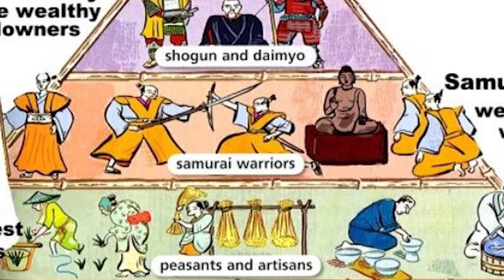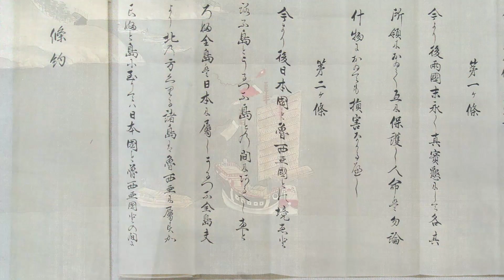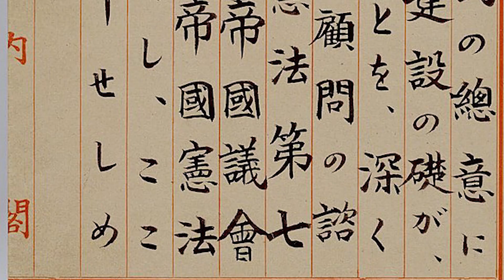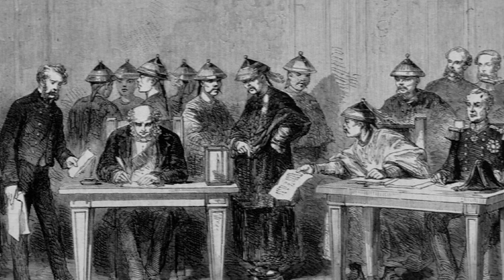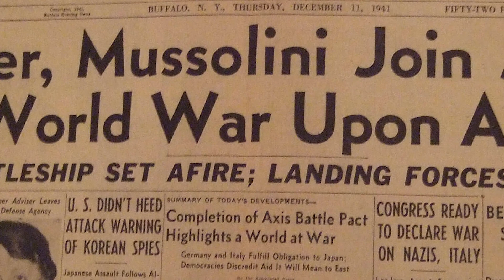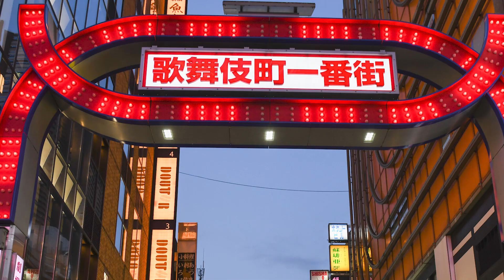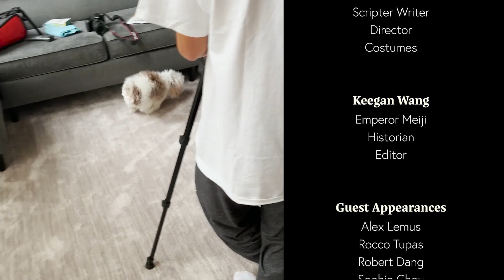Japanese Imperialism Mockumentary